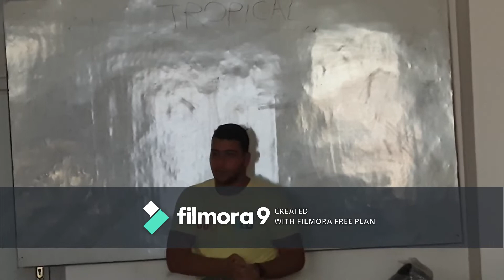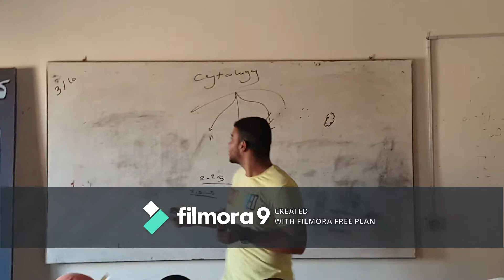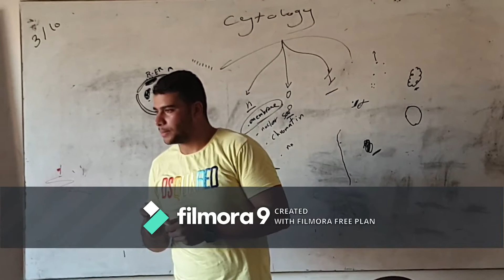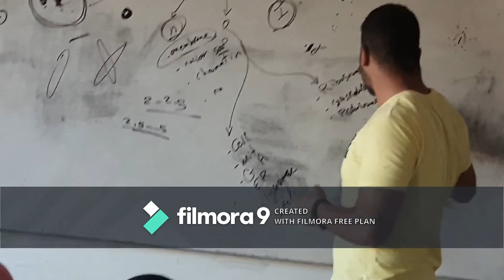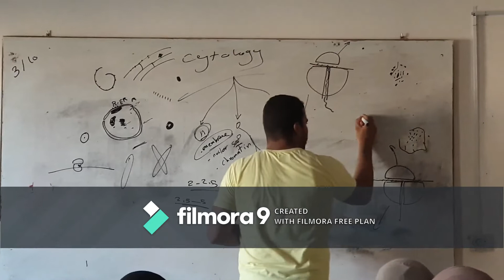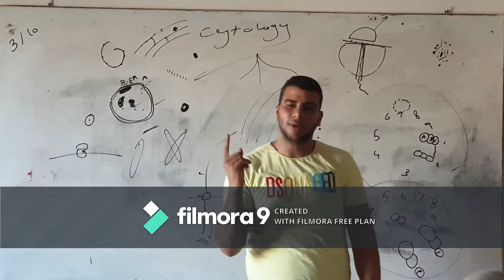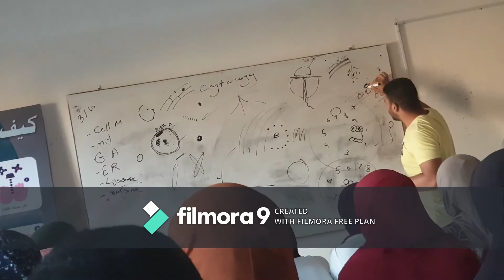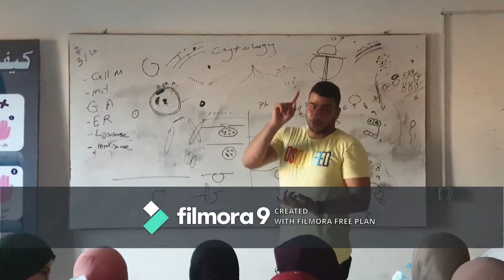Cytology (1) - Dr. Ali Ramadan - Basmet 5er